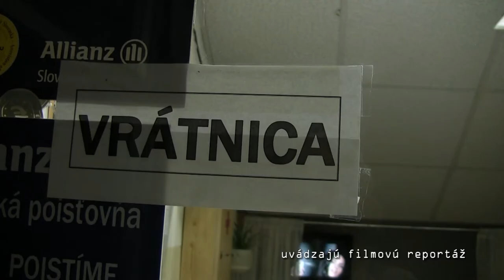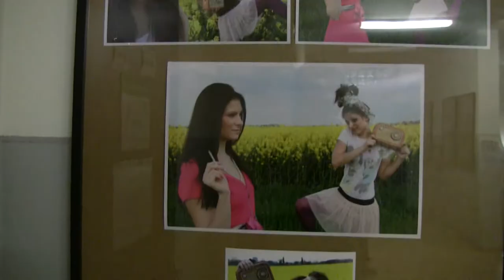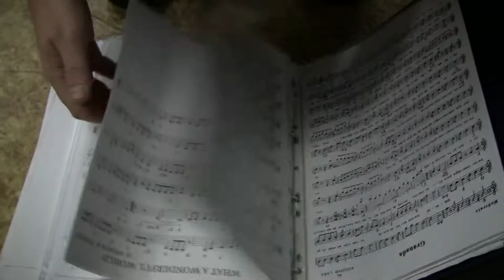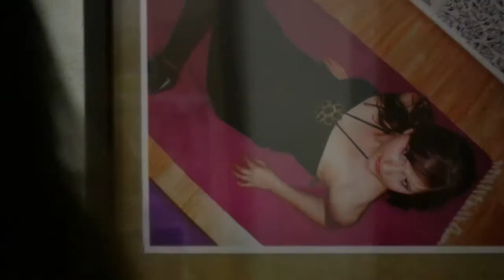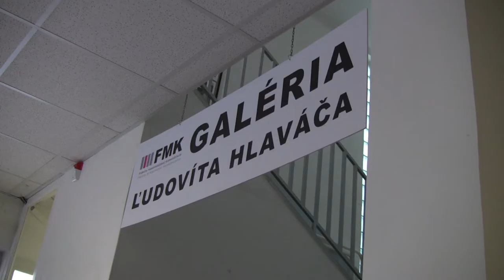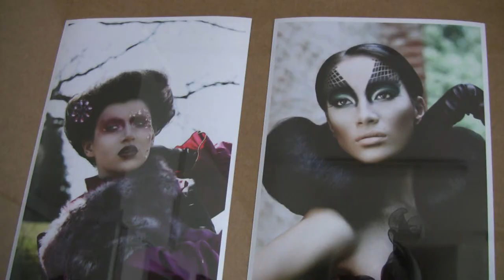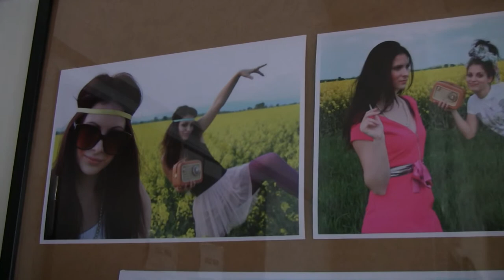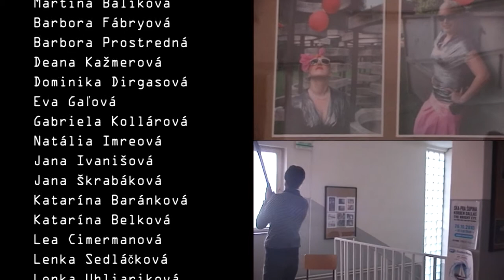Výstava na FMK: Móda ako stanovisko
Reportáž z vernisáže výstavy Móda ako stanovisko v Galérii Ľudovíta Hlaváča na FMK UCM v Trnave, reakcie na vystavené diela